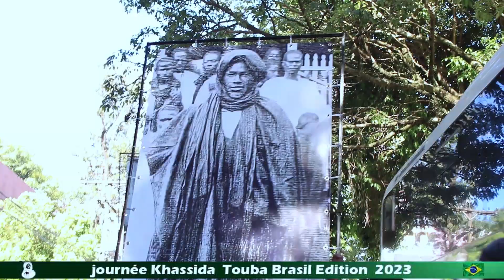Marche Bessou Xassiada YI Touba Brasil Fasso Pundo Edition 2023 18 Mars 2O23